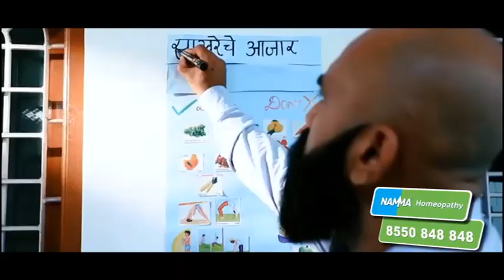Agro News | शेतकऱ्यांची लुट, बी-बियाणे विक्रत्यांवर कारवाई होणार; राज्यातील कृषी क्षेत्रातील बातम्या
Social Media Links :
5 Minitat 25 Batmya । 5 मिनिटांत 25 बातम्या